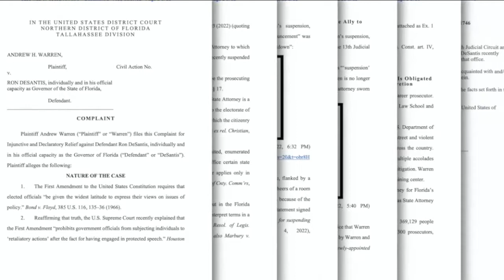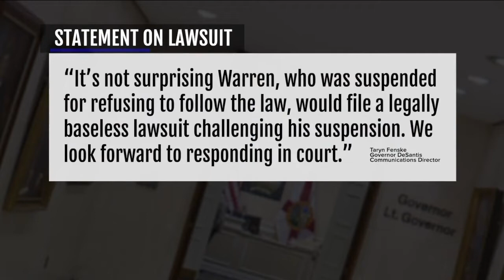Andrew Warren challenging suspension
Andrew Warren challenges Governor Ron Desantis' suspension.